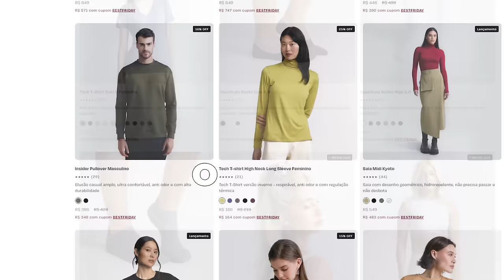Lies of P é um dos MELHORES Soulslike já feitos?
Nesse vídeo, quero bater um papo sobre o Lies of P e fazer uma resenha após zerar o game fora das lives. Lies of P é um vídeo game RPG de ação desenvolvido pela Round8 Studio e publicado pela Neowiz Games, inspirado no romance de Carlo Collodi As Aventuras de Pinóquio. O game foi lançado dia 19 de setembro de 2023 para PC, PS4, PS5, Xbox One e Xbox Series X/S.

✔️ Gabriel Torres - Hardware - 2ª Edição, de Gabriel Torres

✔️ RB Store, a loja de promoções do canal

✔️ Discord para tirar dúvidas sobre hardware